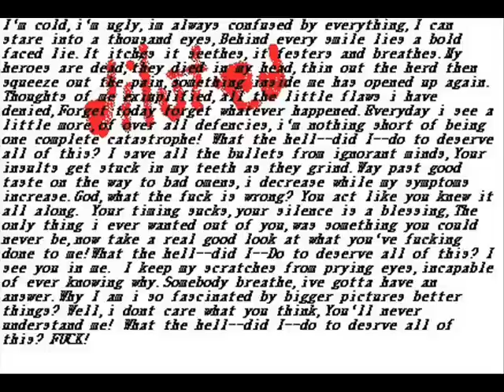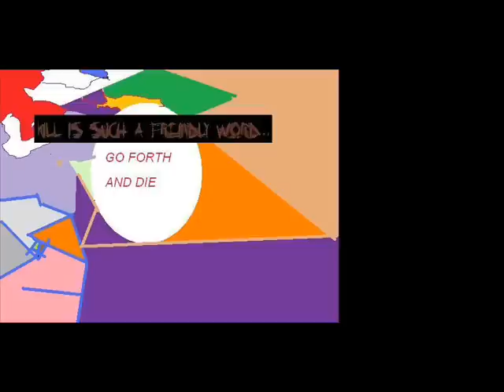Dry Kill Logic-Rot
This is ELITE 0517's video, but that was my old account and i made a new one, where ill upload the old videos and i have 2 other people who might make videos with me if they feel like it or we might just be making videos with music.